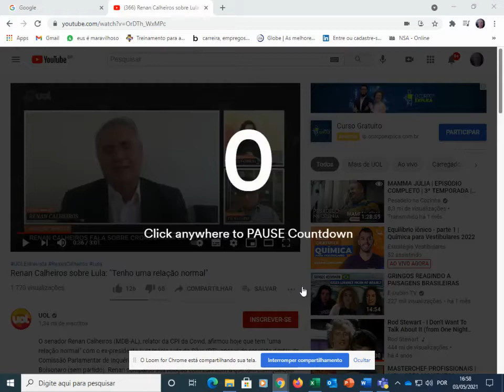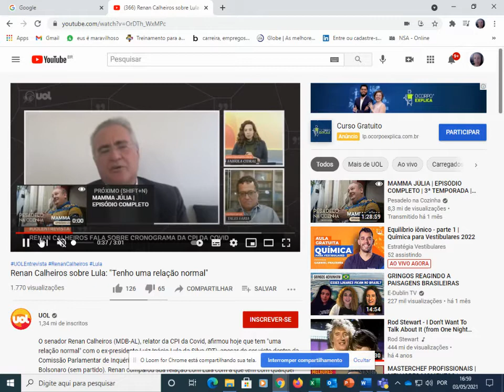Somos palhaços?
Veja e descubra o quanto você é enganado!!